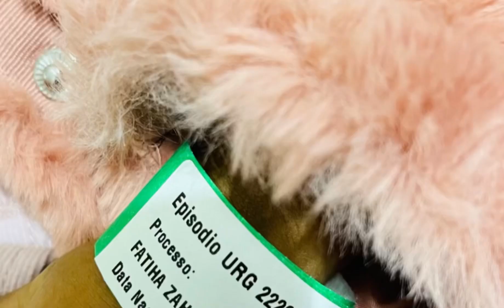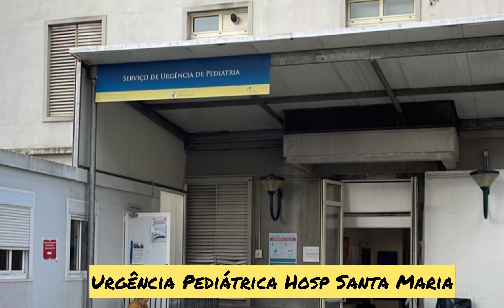প্রায় ৫০ লক্ষ টাকার চিকিৎসা ফ্রি পেলাম পর্তুগালে, আলহামদুলিল্লাহ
গত প্রায় ২০ দিন পর্তুগালের লিসবনে শান্তা মারিয়া হাসপাতালে মেয়েকে নিয়ে চিকিৎসারত ছিলাম, বাংলাদেশে স্কয়ার বা এভারকেয়ার অথবা সমতুল্য কোন হাসপাতালে যদি এই চিকিৎসা নিতাম, আমার ধারনা প্রায় ৫০ লক্ষ টাকা খরচ হত। এই হাসপাতালের মান দেশের তুলনায় অনেক অনেক উন্নত, ইউরোপেরও অন্যতম জনপ্রিয় ও বড় হাসপাতাল বলে বিবেচিত। যাইহোক, বিনা পয়সায় চিকিৎসা ত পেয়েছি সাথে আবার সারকার থেকে টাকাও দিয়েছে ফ্যামিলি ও মেয়ের জন্য 👌🥰 আলহামদুলিল্লাহ।